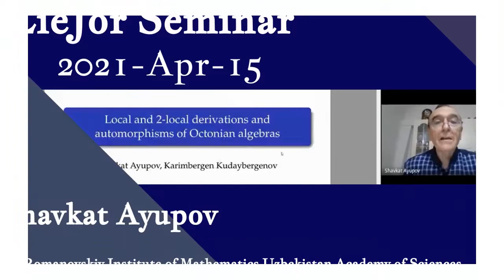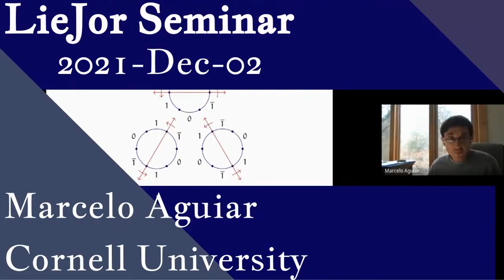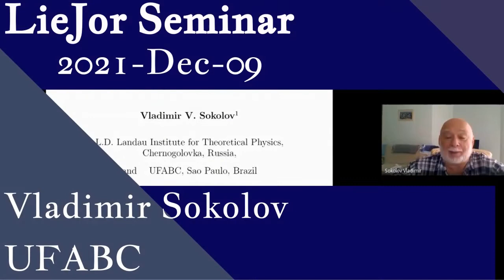LieJor 2021 Online Seminars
Video made by Lucia Ikemoto.

2021 Speakers in LieJor Online Seminars.
Thank you everyone for attending our Seminars!